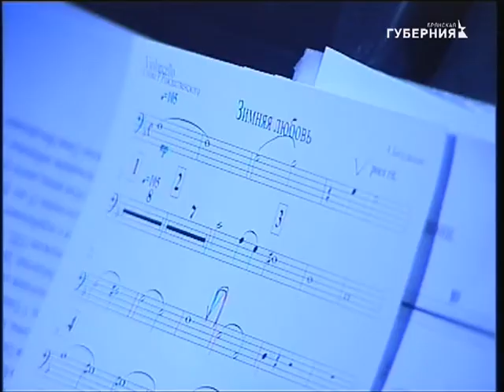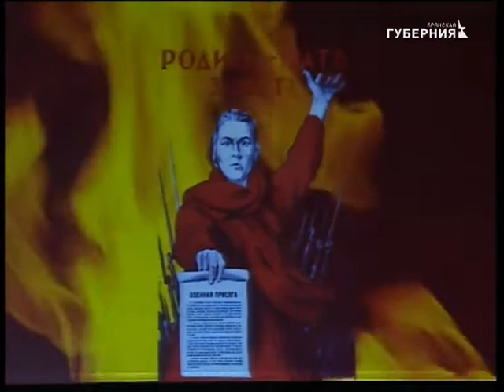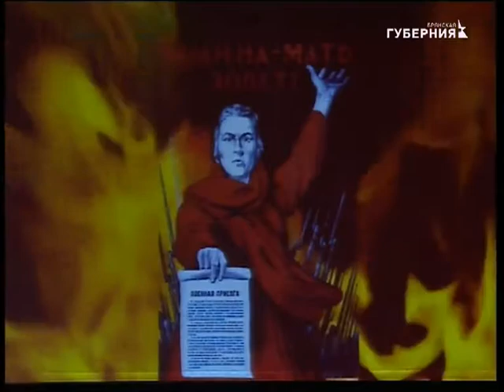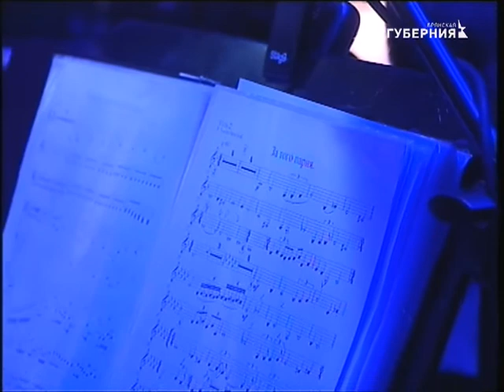Концерт Максима Дегтерева Притяжение земли 08 02 18